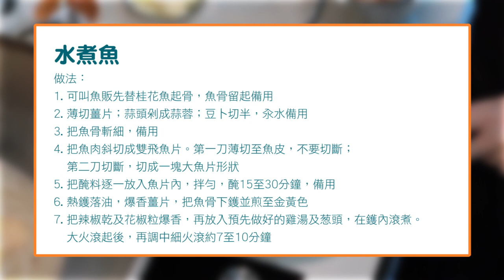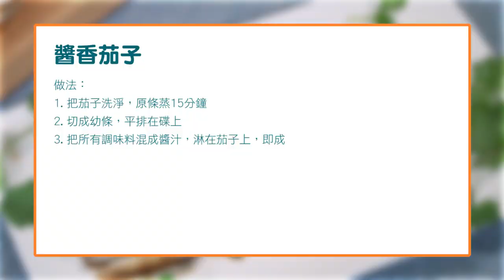四川自製 ─ 水煮魚 無難度！四川菜達人教你在家自煮 │ 《新手廚房》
辣，是一種癮，一旦被辣癮纏上就再難回頭。近年坊間雖有不少川菜餐廳，但每間的大中小辣程度各有不同，要找到自己心目中的最佳辣度絕非易事。與其尋尋覓覓，不如自學水煮菜式，辣度由你話事，十小辣得，中辣大辣亦得。找來四川烹飪達人劉雪蓮教大家自家製水煮菜式，想幾辣，有幾辣。